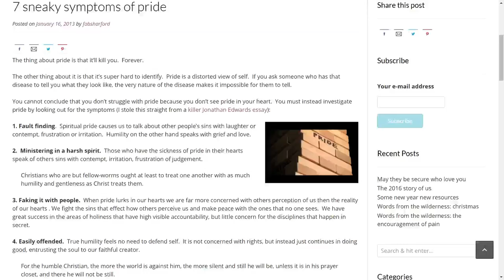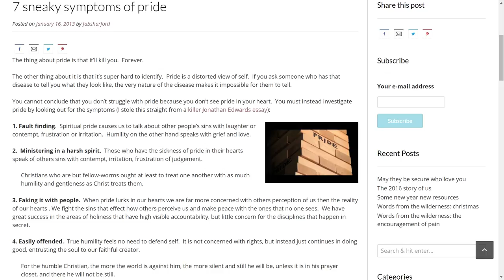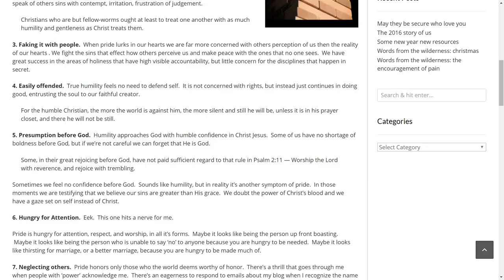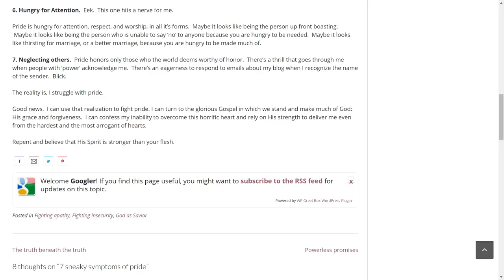7 symptoms of pride.